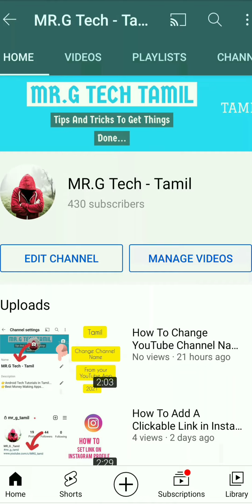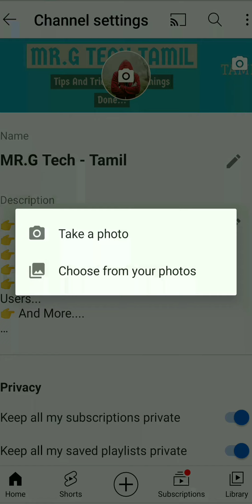How To Change YouTube Profiles Picture | Change YouTube Channel Art | Banner | Cover Photo in Tamil